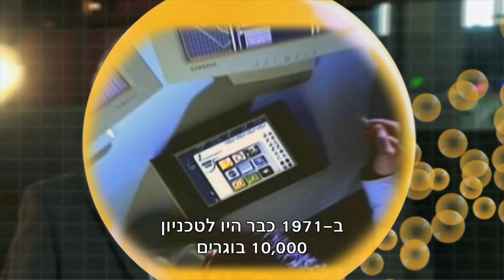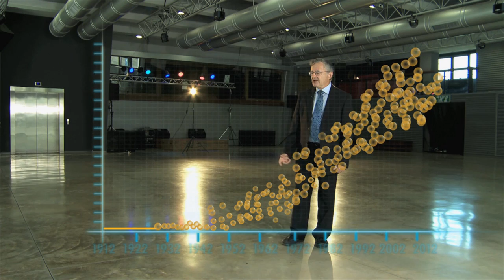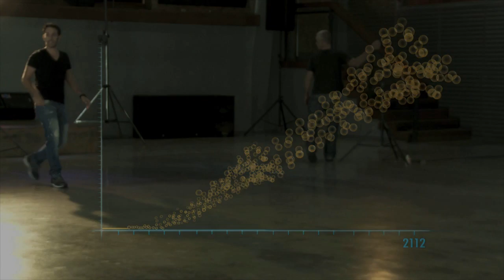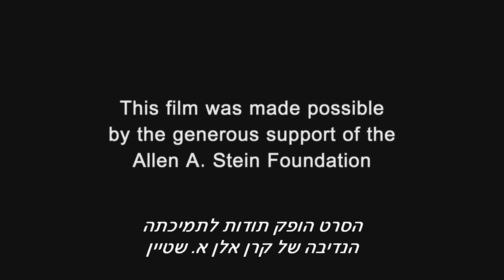אומת הטכניון Technion Nation - Hebrew version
פרומו לספר "אומת הטכניון" מאת פרופ' אמנון פרנקל ושלמה מיטל בשיתוף עם אילנה דה בר. פרופ' מיטל מספר כיצד הצעידו קדימה בוגרי הטכניון את כלכלתה של מדינת ישראל, מתפוזים ועד סמיקונדקטורים, וכיצד מדעני הטכניון העניקו לעולם צורות חדשות של חומר, תגליות וחידושים מצילי חיים, שעל חלקם זכו בפרסי נובל.